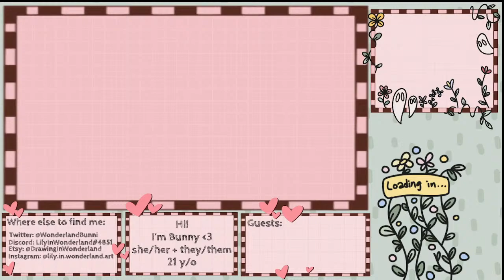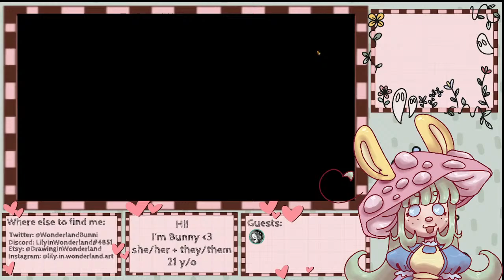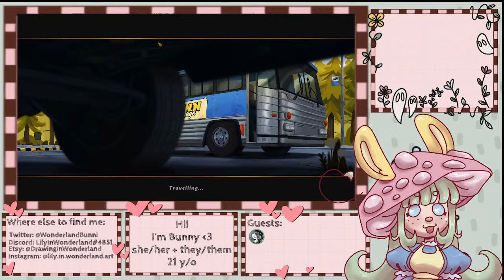Bear and Breakfast (part 1)!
Hello everybunny! Today we are starting a new journey in a new game that recently came out called "Bear and Breakfast" !! It looks super cozy and I have not touched the game at all since I got it for stream. I am super excited to play this game with you all!

I have a discord (listed in my link below) and a Twitter (also in the link below) for this channel where I will try my best to keep things updated!

Here is the link to the Discord specifically, where I will be updating when streams are and you can talk to myself and others in the "Bunny Burrow" Community if you are interested:

If you would like my Twitter that I keep in character as Bunny, here is the link for that as well! I update streaming stuff and just chill out there as well! But yeah, here is that link:

I have an artist Instagram! I  designed my own avatar and the backgrounds, and have commissions open! If you want to check out my artwork or possibly commission, I have that here for you:

I also have an Etsy shop with my art that I plan on making bigger, but only have stickers for now! You can check it out if you would like:

ALL OF THESE LINKS AND MORE CAN BE FOUND IN MY CARRD WHICH IS LISTED BELOW!
Please feel free to check out my information for other links in my carrd:

Thank you so so much for joining today! Have a wonderful day!